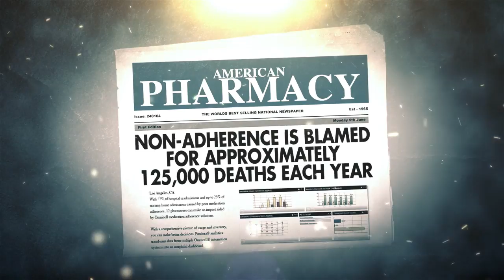MTS Trailer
Pre-tradeshow trailer for Medical Company